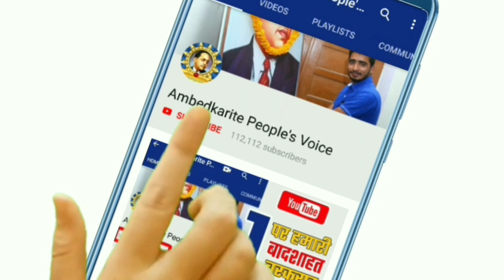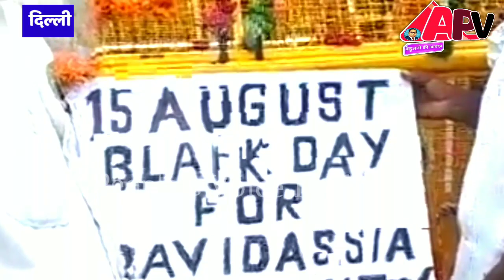आज तुगलकाबाद में बहुजन समाज ने क्या क्या किया? देख लीजिए आप खुद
हमसे जुड़े -